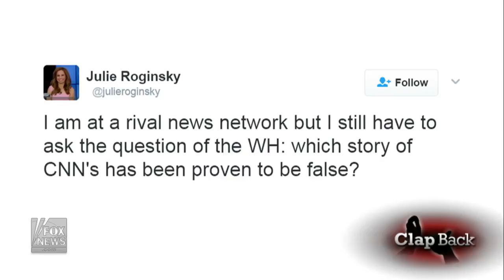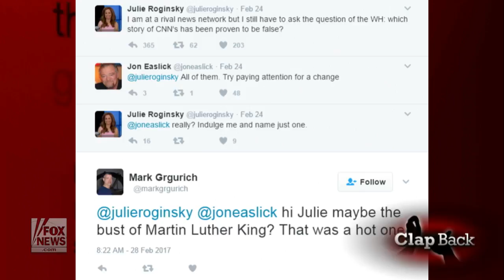Julie Roginsky 'claps back' at fake news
Your subscription and "like" really help to develop the channel! Thanks!!!